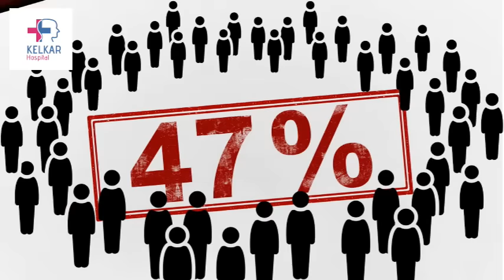लंबे समय तक चलनेवाली प्यार कि गोली-Dr. Deepak Kelkar (M.D.) Psychiatrist, Sexologist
प्यार की गोली के बारे में बात करने पर वास्तविकता में, प्यार एक ऐसा अनुभव है जो लंबे समय तक चल सकता है, लेकिन यह गोली की तरह नहीं होता है जो एक बार चलाई गई तो बस एक ही बार काम करती है। प्यार में, समर्थन, समझदारी, और सम्बंधों को बनाए रखने की आवश्यकता होती है। यह एक साझा अनुभव है, जो साथी के साथ बढ़ाव और पिछले वक्त की यादों का एक मेलजोल बनाता है। इस प्रकार, यह एक लंबे समय तक चलने वाला सफर होता है, जिसमें प्रेम और साझा संवेदनशीलता का निरंतर निर्माण होता रहता है।
• Psychiatrist
• Hypnotherapist
• Psychotherapist,
• De-addiction Specialist
• Sexologist